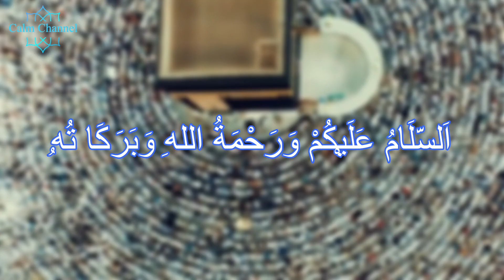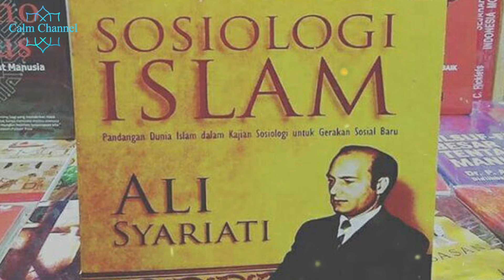QURBAN TERTUA DI MUKA BUMI FILOSOFI QURBAN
Berkurban adalah salah satu ibadah yang ada pada setiap perayaan Hari Raya Idul Adha. Dengan menyembelih binatang kurban seperti kambing, sapi atau unta, yang kemudian dibagikan kepada mereka yang berhak mendapatkannya. Namun tahukah kalian sahabat beriman, seperti apakah kisah Qurban pertama dan tertua yang ada di muka bumi ini? Dan seperti apakah pendapat dari segi Sosiologi Syariati mengenai hal itu?

Tonton video ini hingga akhir, dan Temukan jawabannya selengkapnya, agar Anda tidak tersesat.
Berikut ini  QURBAN TERTUA DI MUKA BUMI DALAM SEGI SOSIOLOGI SYARIATI  versi dari calm channel